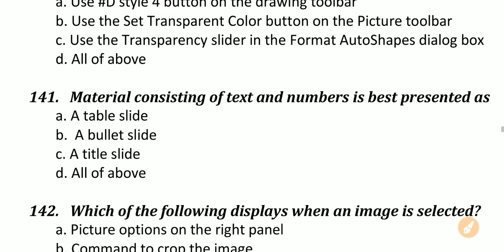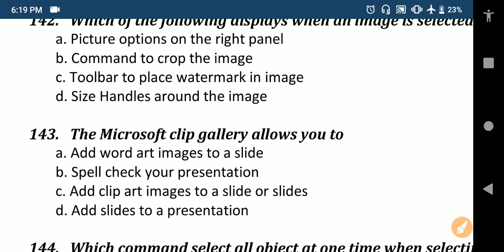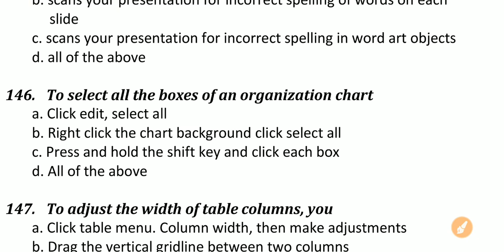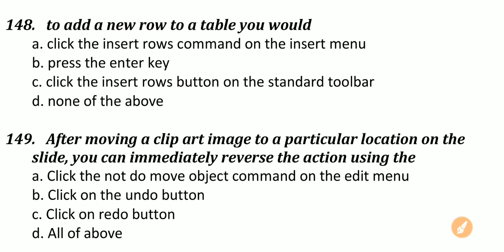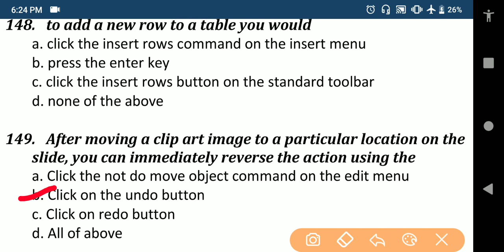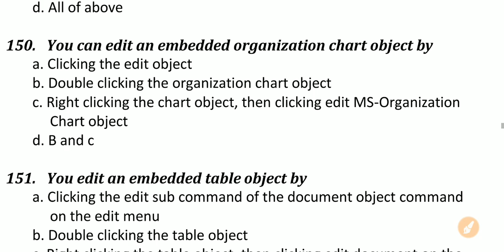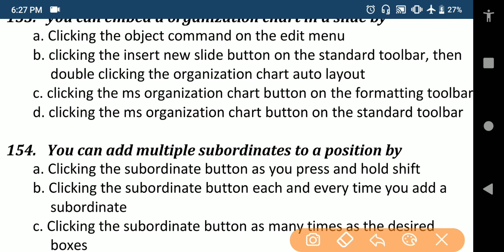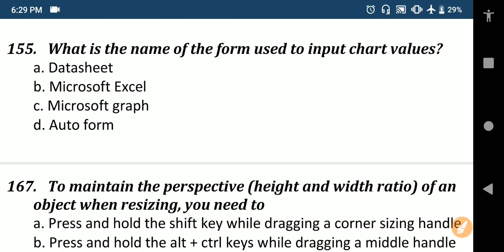Bihar STET 2020 Based On Beltron Pattern ll PowerPoint 500 Expected Question Computer Science Set 10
👉 Welcome to S ACADEMY Official YouTube Channel.🙏

                      ✌️UPSC
                      ✌️BPSC
                      ✌️BIHAR DAROGA
                      ✌️BIHAR SSC
                      ✌️BIHAR STET/TET
                      ✌️UTTAR PRADESH PCS
                      ✌️UP TEACHER
                      ✌️ BANKING
                      ✌️RAILWAY
                      ✌️AND MANY MORE

इस वीडियो में बिहार शिक्षक STET EXAM 2019 & STET 2020 की भर्ती के बारे में देखने वाले है:
📝Bihar teacher total posts
📝Bihar teacher Qualifications
📝Bihar teacher Salary
📝Bihar teacher Age
📝Bihar teacher exam dates
📝Bihar stet latest updates
📝 Bihar TET new vacancy 2020

☑️Bssc jobs
☑️Bpsc new notification
☑️aaj ki jobs
☑️Today govt jobs
☑️Bihar new jobs alert
☑️Bihar job news,
☑️Bihar latest result
☑️Bihar latest admit card
☑️Bihar 2020 vacancy
☑️Bihar govt job2020
☑️Bpsc 2020
☑️Bssc latest news 2020
☑️Bihar pachayati vibhag job 2020
☑️Bihar block job 2020
☑️Bihar teacher recruitment 2020
☑️Bihar sarkari vibhag job 2020
☑️Bihar data operator job 2020
☑️Bihar hospital job 2020
☑️Bihar sarkar job 2020
☑️Bihar govt department job 2020

llllllllllllllllll
llllllllllllllllll